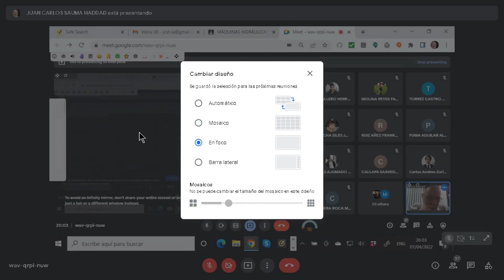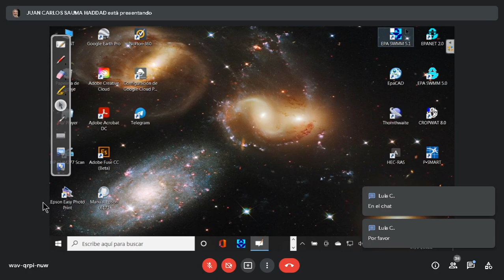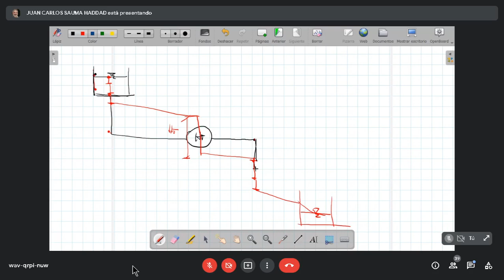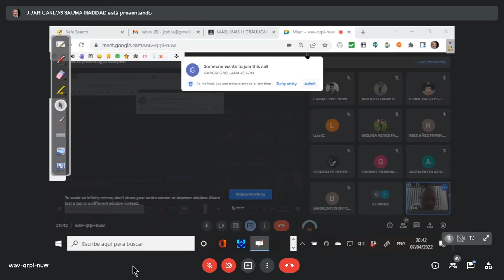MEC278 / Líneas de Energía (Tubería y Piezométrica)